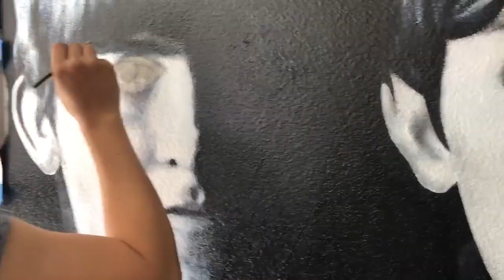SHUJI NISHIMURA Wallpainting/Mural of The Beatles